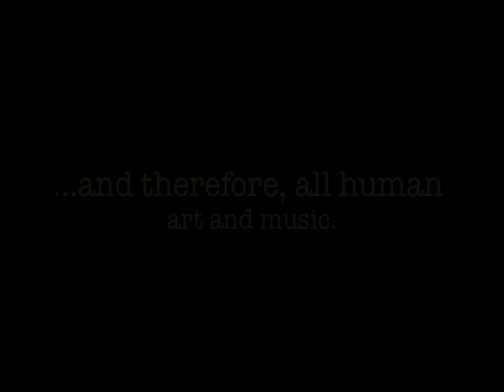The Climate Message: Adam Mutala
Adam Mutala — Dance